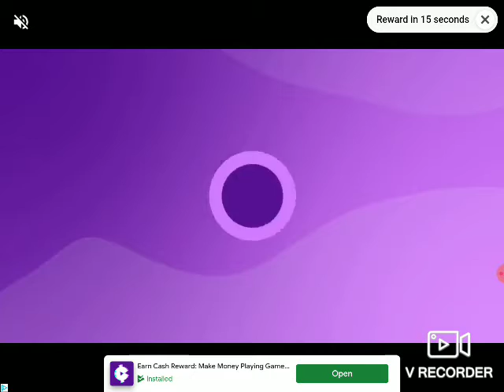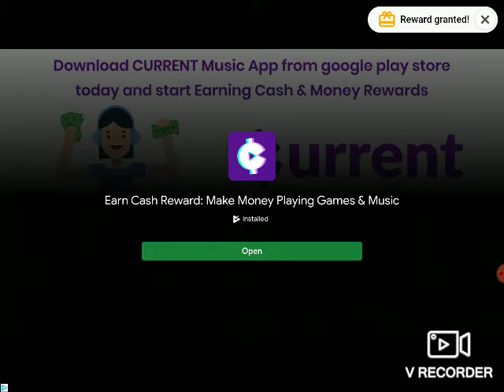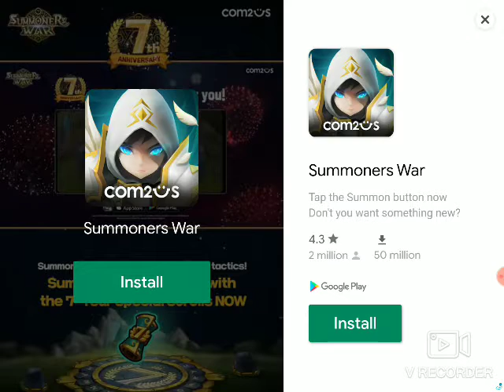fishing life ep 3 catching the whale